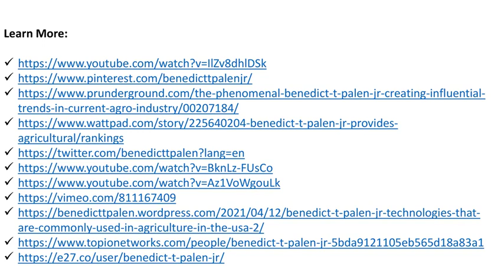Colorado Man Benedict T Palen Jr - A Few Watering Tips By Benedict T Palen Jr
Colorado Man Benedict T Palen Jr - Those who love plants often hire individuals to their backyards for just watering the plants. This is because watering the plants in time is essential. Moreover, there is a certain technique you need to know about. Just pouring the water on the roots really won’t do. Hence paying to heed to a few tips by Benedict T palen Jr on watering the plants might help you in a great deal.